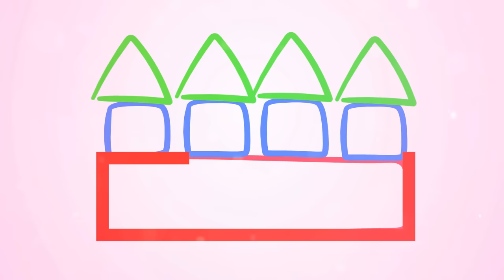Groovy The Martian educational videos for kids | Let's dress up at Halloween night!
In this episode, children will learn that not everything is as it seems!
It's Halloween and everyone has their costumes ready: miraculous ladybug, witch, zombie, skeleton,... but Phoebe! Phoebe doesn't have any costume! Neither Groovy!
Thank God their fathers have a great surprise for them: Wonder Woman and dinosaur costume! Superhero babies, ready for adventures!
They go out to have some fun with other kids asking for candies with the trick or treat when, suddenly, Groovy's hypnotised by a smell that comes from a haunted house.
Is a house of a witch? Be careful, kids!